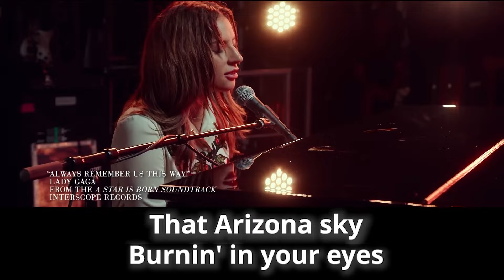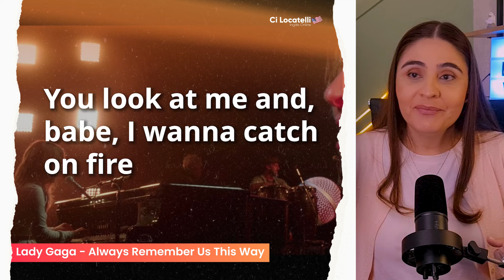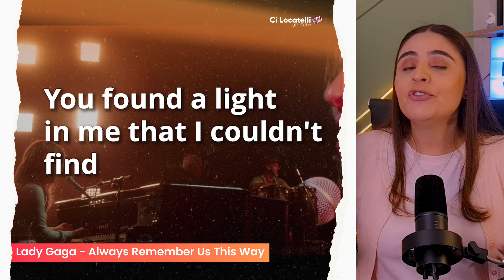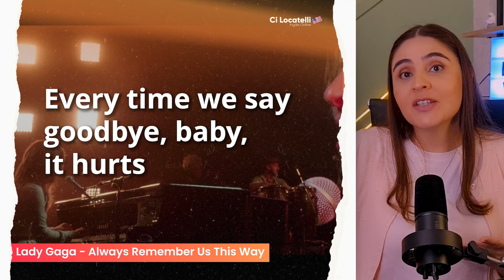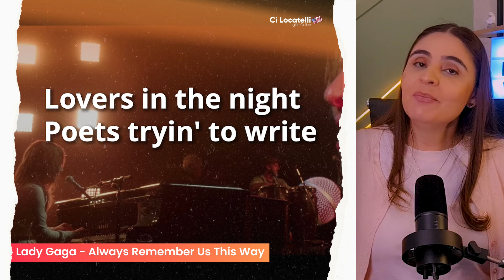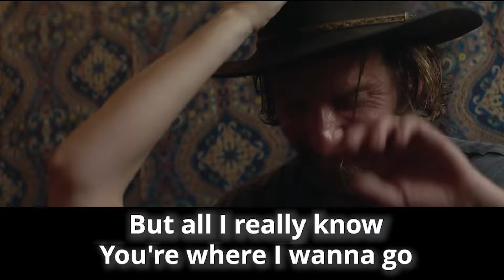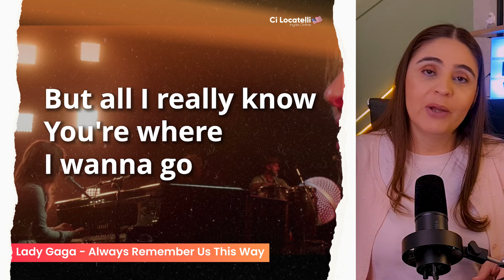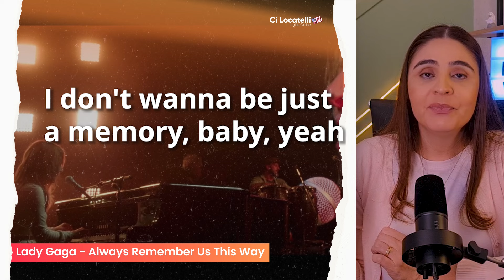PRATICAR INGLÊS COM MÚSICAS | 85 | Always Remember Us This Way - Lady Gaga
Você já conhece o meu curso completo de inglês do zero ao avançado com a minha metodologia de bloquinhos? Ainda não? Oh my God!
Clique no link abaixo e conheça tudo sobre o Advanced 2.0, o meu curso do zero ao avançado.

Conheça todos os meus cursos de inglês:
☑️ Inglês Kids
☑️ Preparatório Ielts
☑️ Preparatório de Entrevistas
☑️ Inglês para Viagens
☑️ SpeakCi Inteligência artificial para conversação em inglês
☑️ Livro - Inglês fácil com bloquinhos